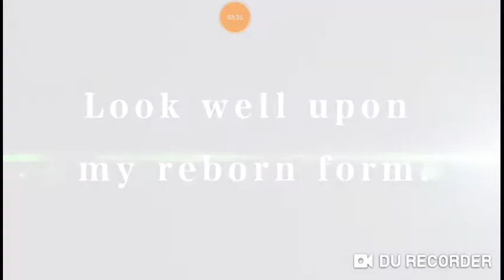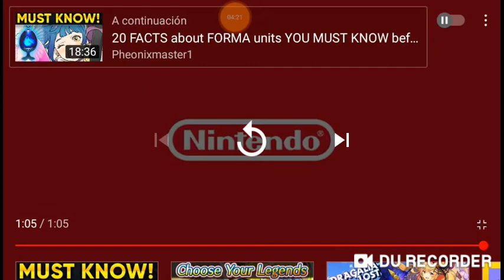Dragalia reaction una ave de espiritu salvaje recopilation time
Bueno ya que subi una parte aqui termino de subir la segunda aqui le traigo el gala of dragalia de diciembre el proximo gala si no este mes sera pronto